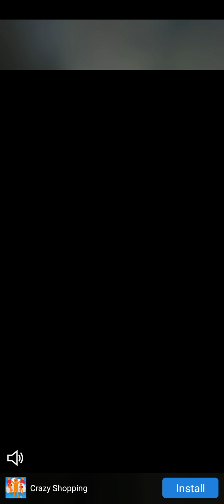Flick Chess Review by Bro #1